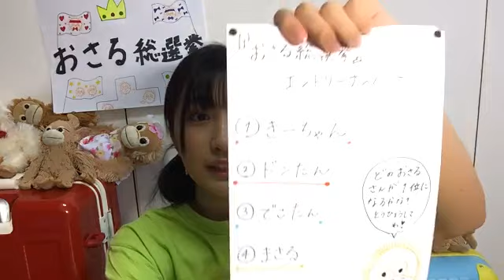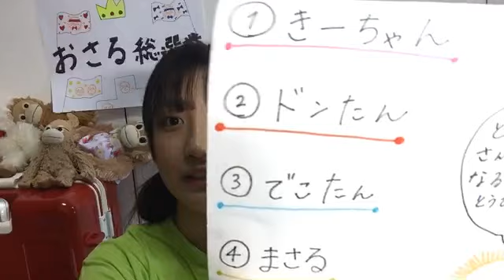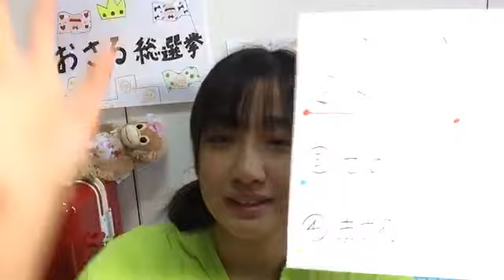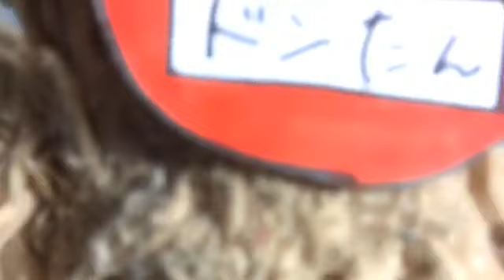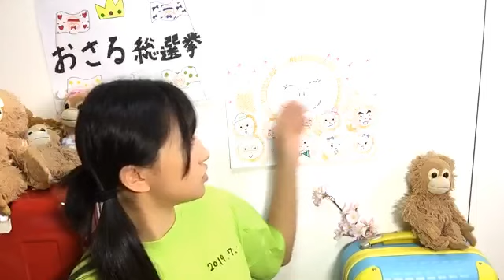小見山 沙空KOMIYAMA SARA 2020年04月11日120121